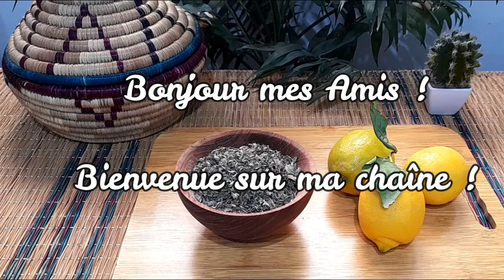Mélangez du citron et de l'origan, se débarrasser des maladies, bénéfiques pour la santé.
Faire bouillir du citron avec l'origan une recette de grand mère très bénéfique pour avoir une bonne santé.
Ingrédient :
Citron
Origan
Miel
Je vous souhaite la santé!
👍 - C'est très important pour le développement de ma chaîne !
 💡 VOUS POUVEZ ACTIVER LES SOUS-TITRES ET LES TRADUCTIONS